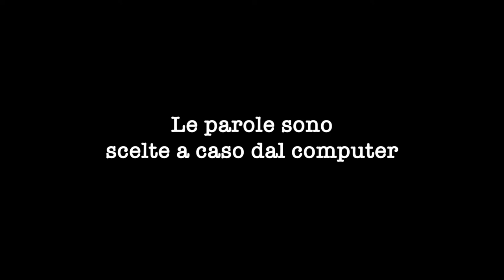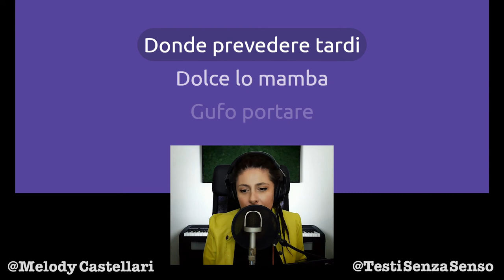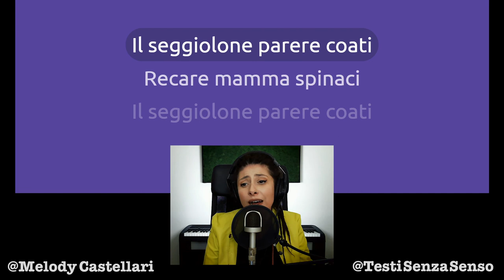Buona festa della mamma e spinaci per tutti 🥬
La prima canzone senza senso dedicata alla mamma è soft e concilia il sonno.
Un abbraccio virtuale a tutte le mamme ironiche, divertenti, simpatiche e sorridenti ♥️

Regala un testo senza senso alla mamma, è gratis, ma puoi lasciarmi una piccola mancia così:

Grazie!